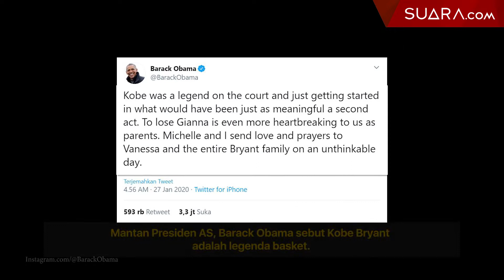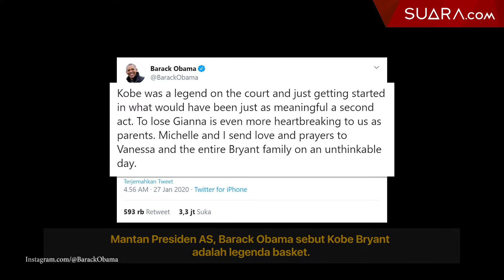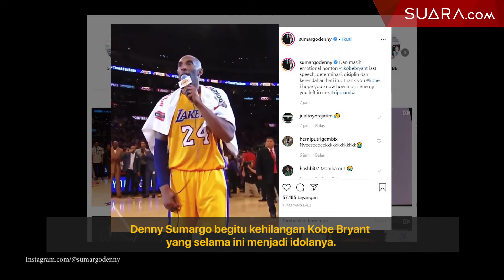Ucapan Belasungkawa untuk Kobe Bryant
Pebasket Kobe Bryant dan putrinya Gianna meninggal dalam kecelakaan helikopter Sikorsky S-76B pada Minggu (26/1) pagi.

Kobe dijadwalkan untuk melatih dalam sebuah pertandingan di Mamba Sports Academy yang dia miliki di Thousand Oaks, California, Amerika Serikat (AS) pada hari itu.

Wafatnya Kobe tidak hanya menarik perhatian pencinta olahraga basket saja namun juga sejumlah tokoh dunia, pesepakbola, selebritis dan lainnya.

Mereka beramai-ramai menyampaikan rasa belasungkawa atas kepergian Kobe. Selengkapnya, tonton videonya di atas.